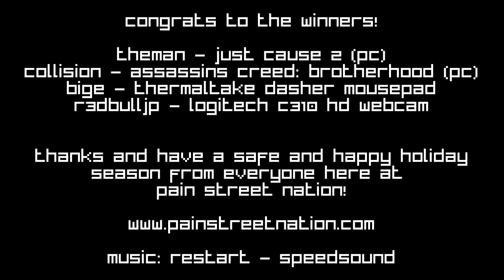Pain Street Gaming eSports Nation - Prize Drawing #3 - 12/21/2011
Sign up for tournaments and win prizes at no cost to you!